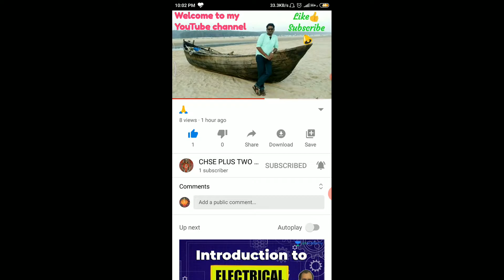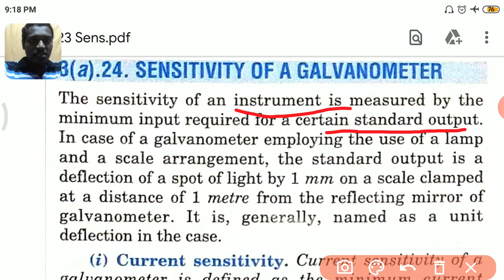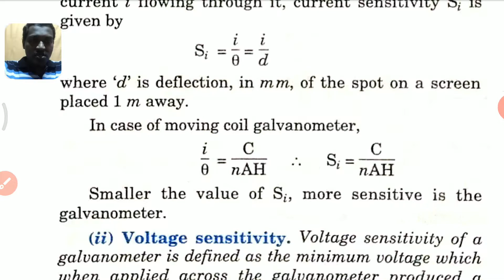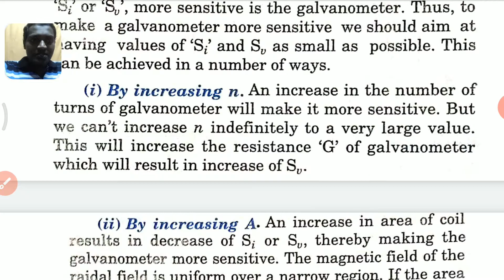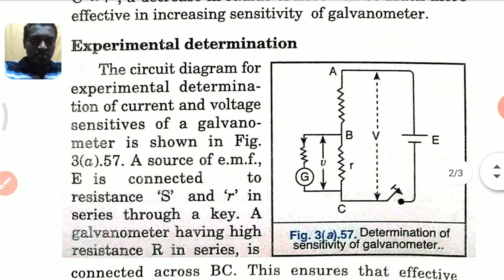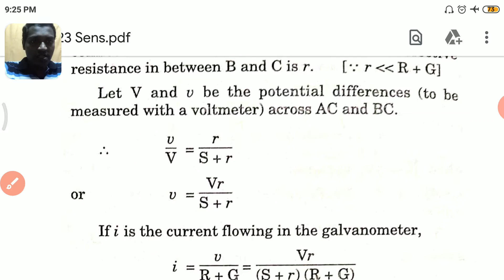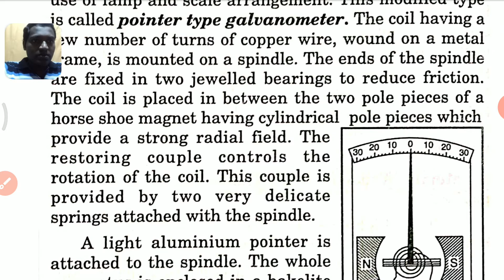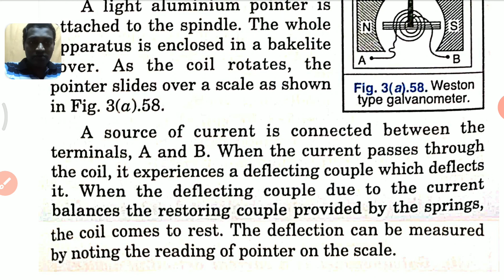Sensitivity of Galvanometer (MOVING CHARGES & MAGNETISM Lec-25)